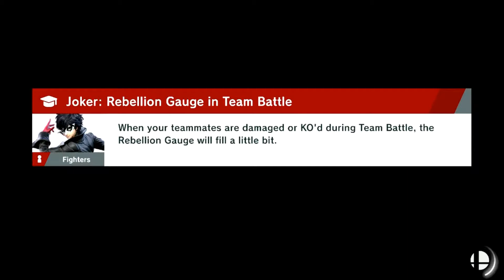Super Smash Bros Ultimate: World Of Light - Episode 44: Azura's Wrath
She gets really mad if you don't listen to her song